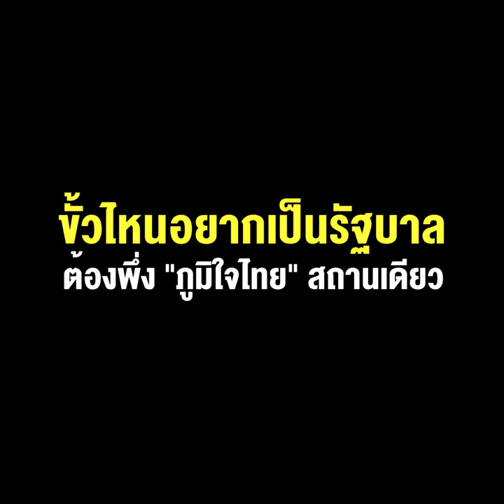ส่อแลนด์สไลด์ทิพย์ เพื่อไทยเลิกฝันกวาดส.ส.อีสาน ขั้วไหนอยากเป็นรัฐบาล ต้องพึ่ง "ภูมิใจไทย" สถานเดียว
ส่อแลนด์สไลด์ทิพย์ เพื่อไทยเลิกฝันกวาด ส.ส.อีสาน ขั้วไหนอยากเป็นรัฐบาล ต้องพึ่ง"ภูมิใจไทย"สถานเดียว